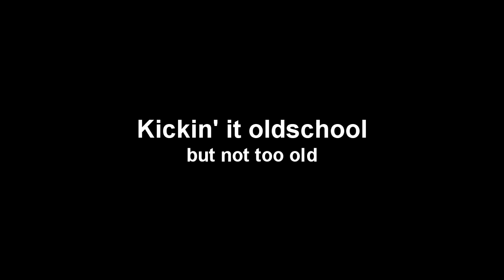Modern Warfare 2 - Raining Cats and Dogs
A little bit of call of duty for you guys